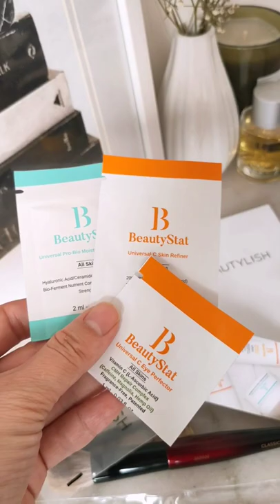Unboxing beautish haul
Sonia G classic base
Wayne Goss brow brush set